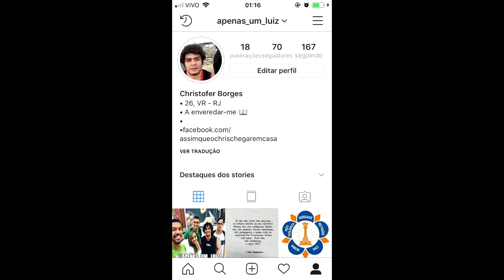PASSANDO VERGONHA NO SHOPPING KKK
GRAVAÇÕES PARA RECORDAR O RESTO DA VIDA
SENTIR SAUDADE E DAR RISADA
IAN GEAN E CHRIS